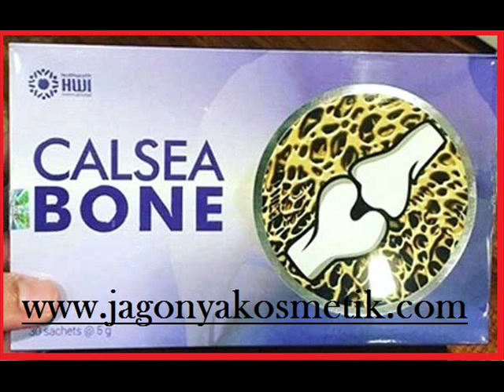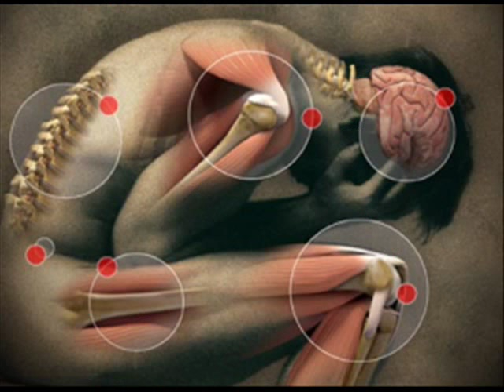Efek samping calsea bone - 0822-8562-3535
CALSEA BONE HWI- CALSEA BONE,

harga calsea bone,

testimoni calsea bone,

review calsea bone,

bahaya calsea bone,

efek samping calsea bone,

komposisi calsea bone,

calseabone hwi,

aturan minum calseabone,